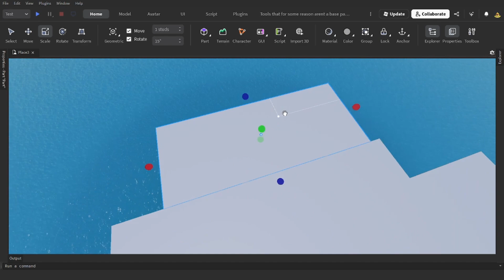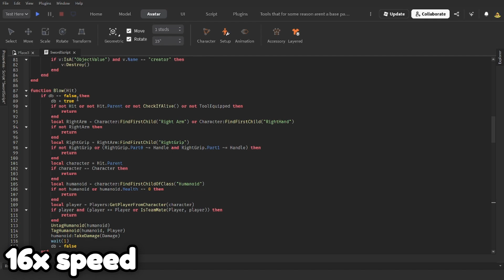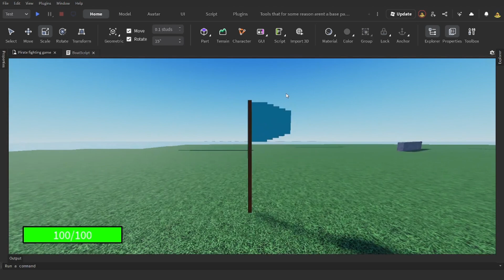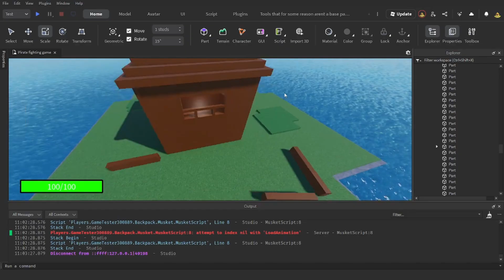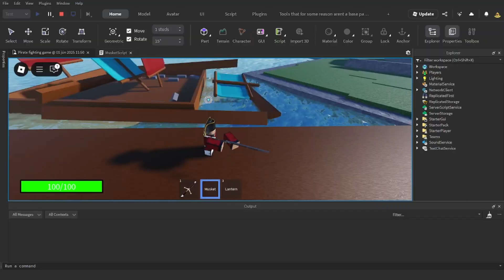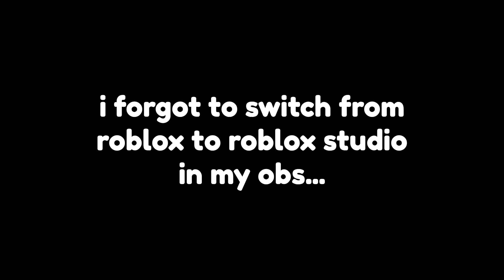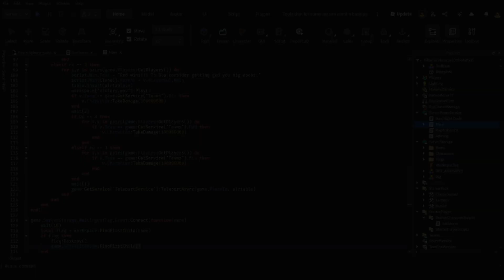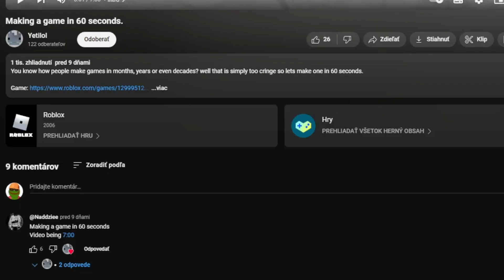Making a game in 24 hours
So I made a game in 7 days, and I also made a game in 3 days so I thought what better way to finish this trilogy than making a pirate themed capture the flag game in a singular day/24 hours.

or in other words

Me make game in day because me make game in 7 day and me make game in 3 day ooga booga

Chapters:
0:00 - Intro
0:15 - Hour 1
0:30 - Hour 2
1:26 - Hour 3
1:54 - Hour 4
2:44 - Hour 5
3:09 - Hour 6
3:53 - Hour 7
4:41 - Hour 8-19
4:54 - Hour 20
6:12 - Hour 21
7:12 - Hour 22
7:59 - Hour 23
8:10 - Hour 24
8:55 - SECRET?!?!
10:03 - Outro